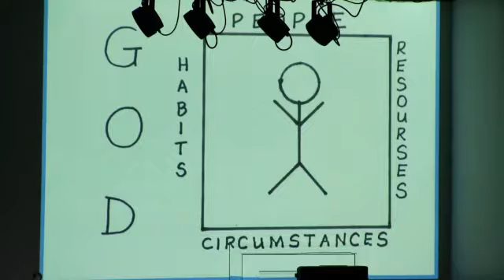Living Outside the Box of Your Limitations : Andy Clark 1/22/17